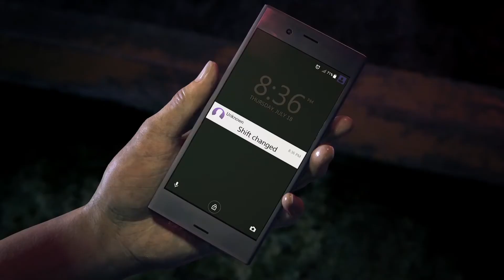10 EPIC PS4 GAMES 2017 - 2018